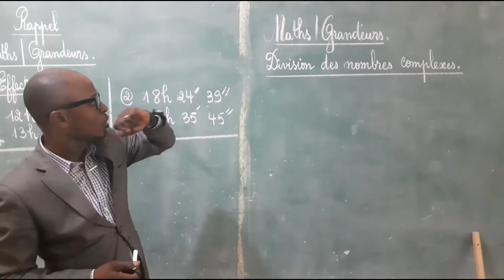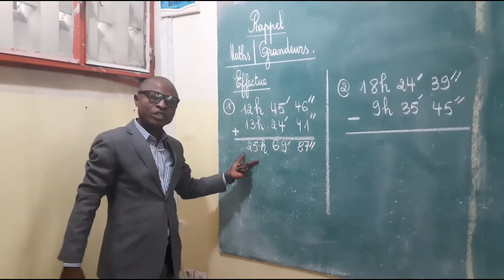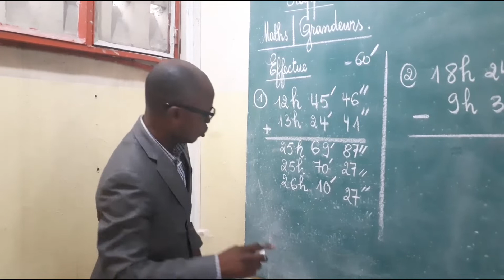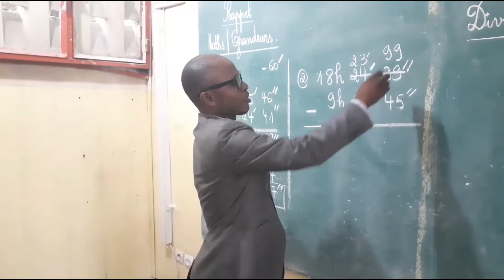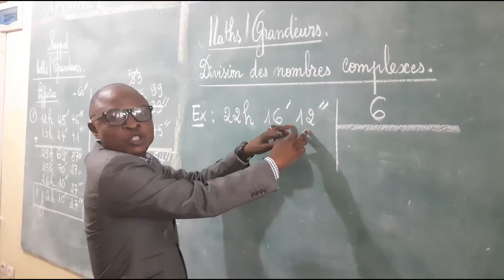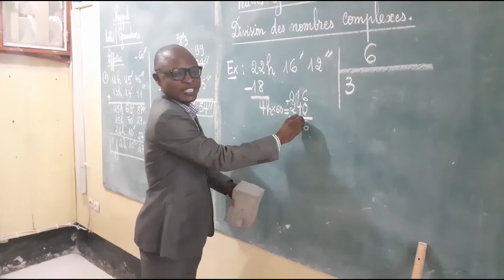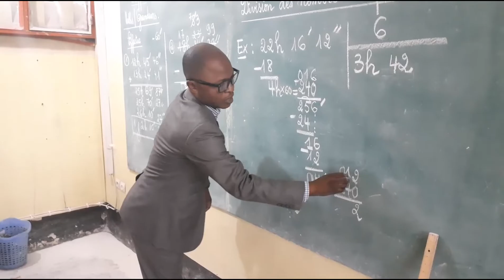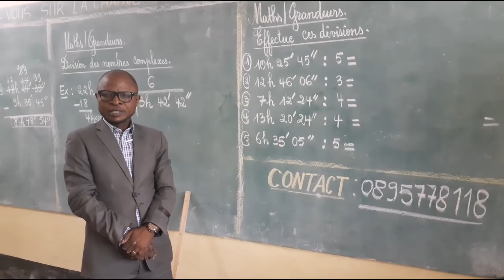LECON 3 : MATHS GRANDEURS DIVISION DES NOMBRES AVEC MR VALDO 6EME PRIMAIRE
dans cette vidéo vous apprenez MATHS GRANDEURS DIVISION DES NOMBRES COMPLEXES AVEC MR VALDO 6EME PRIMAIRE

LA DIVISION DES NOMBRES COMPLEXES !!! DIFICILE ???
VOICI LA SOLUTION !!!

c'est partie !!!